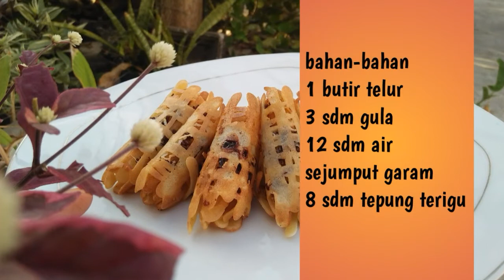CARA BUAT JARING LABA LABA